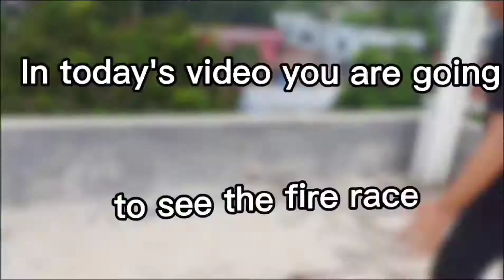Fire Race | Which fuel is faster - Petrol Vs Alcohol Vs Diesel Vs Kerosen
In Today's video we are going to Try Race Of Fire

Hello everyone.Hope everybody is well.I am Mushfiqur Rahman, the younger brother of all of you.This channel is just for you.And I want you to support me.Because we like your support a lot.Hopefully one day we will make our country proud.And I will make you proud. If you like our videos and our use, please support us. Please, I am your younger brother. If you support your younger brother, you will benefit.

In this video We use This Music.

Music Artist : Kozah
This content is Copyright to Lord Of Experiment.Any unauthorized reproduction, redistribution or re-upload is strictly prohibited of this material.Legal action will be taken against those who violate the copyright of the following material presented.